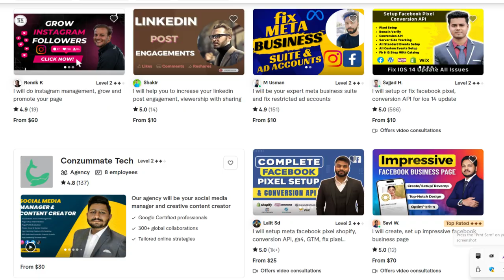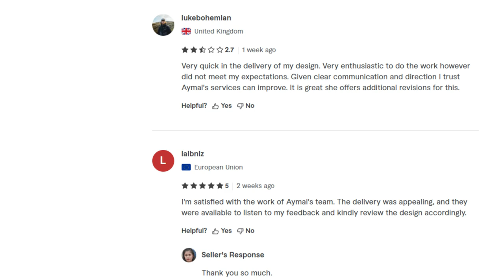ফাইভার অ্যাকাউন্ট ডাউন? র‌্যাঙ্ক করতে পারছেন না? Fiverr Account Down Best Solution